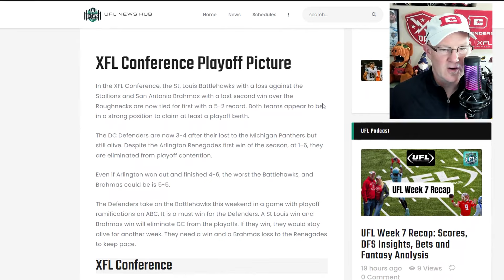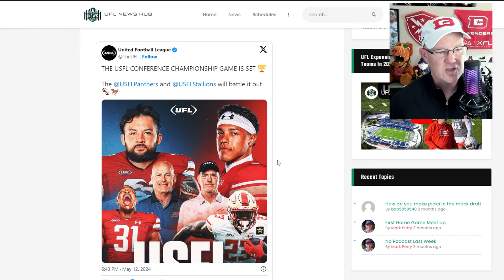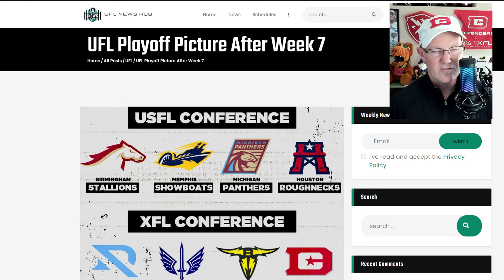UFL Playoff Picture After Week 7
We are now down the home stretch of the 2024 UFL season. After week 7, we now have a cleaner picture of the UFL playoffs. Who is in the hunt and who is out.

The top two teams from each conference qualifies for the UFL playoffs.